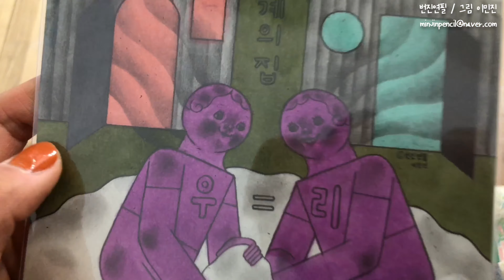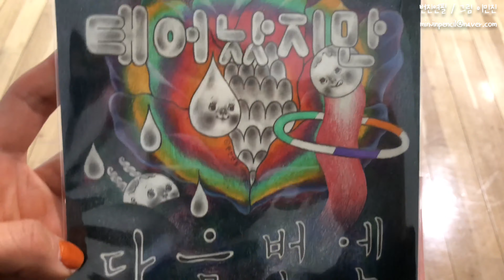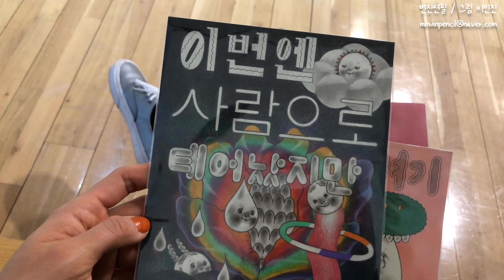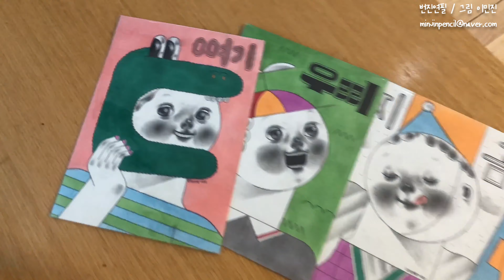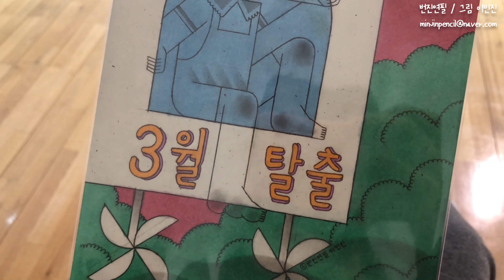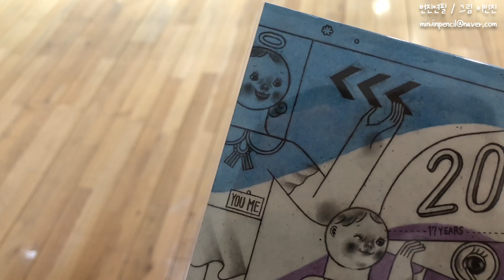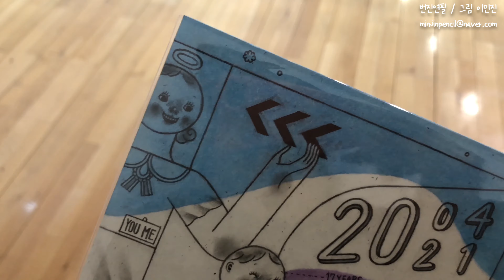제 8회 그림 결산 (2)